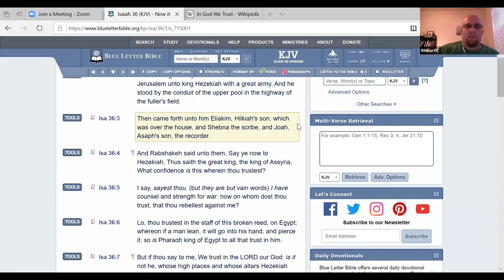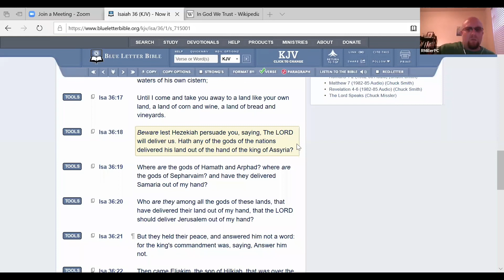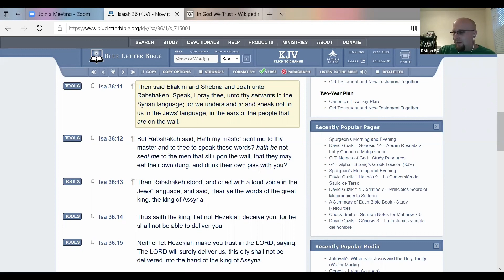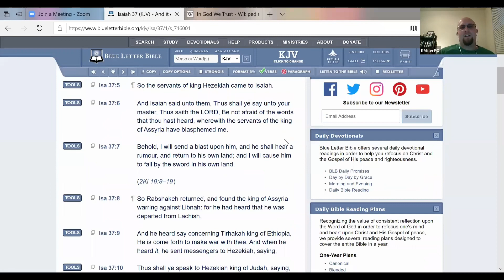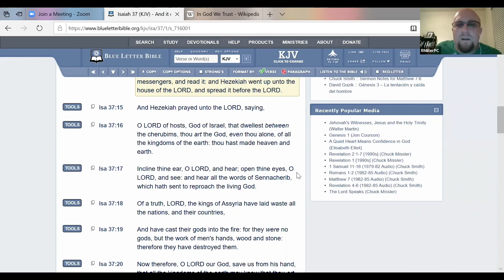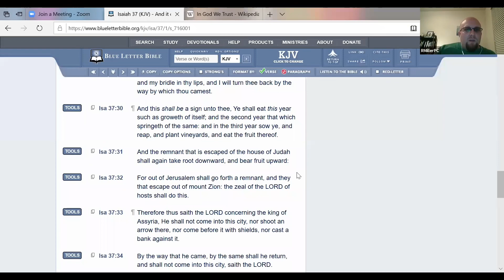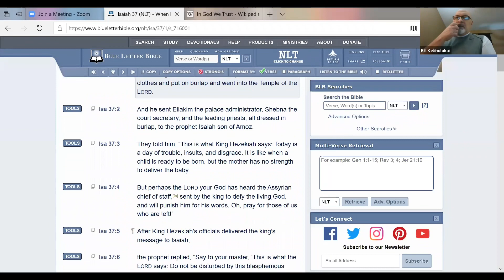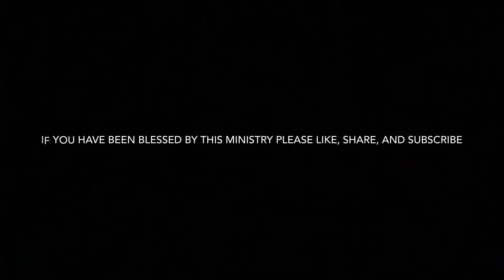IN GOD WE TRUST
Bible Study August 12, 2020